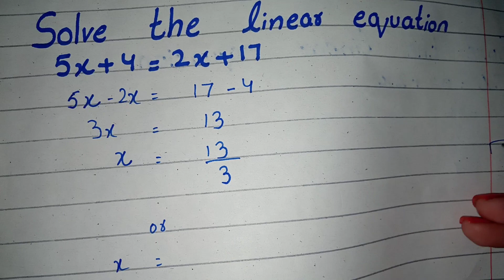Solve the linear equation 5x+4=2x+17, 5x+4=2x+17